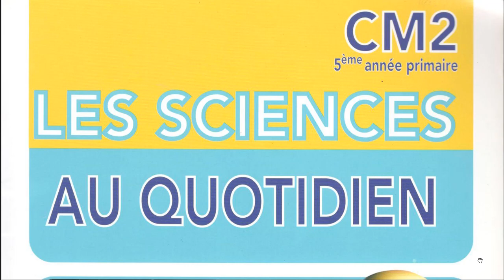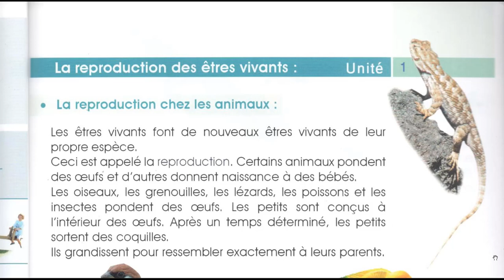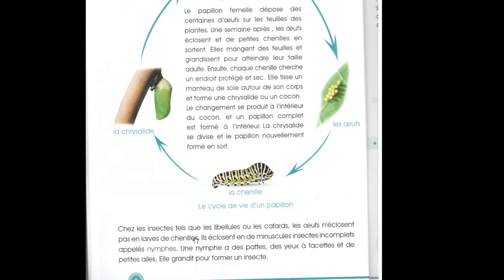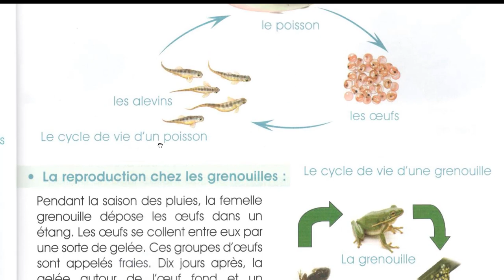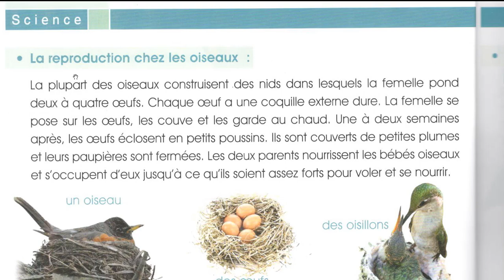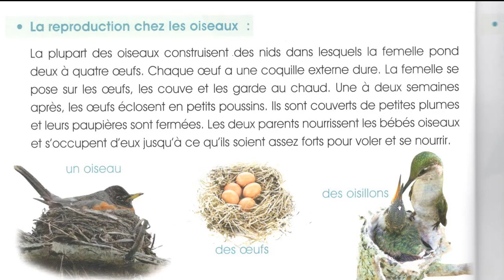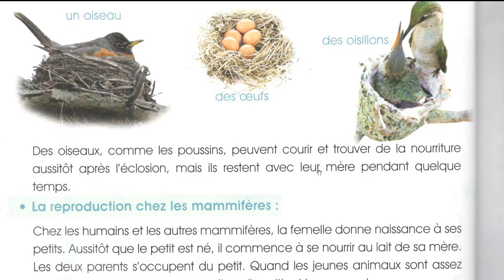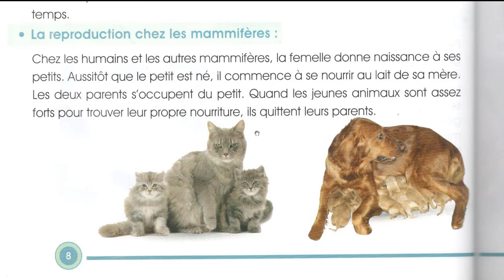CM2 Les sciences au quotidien ( la production chez les animaux)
Les sciences au quotidien ( la production chez les animaux)